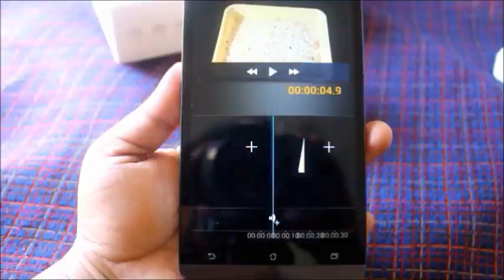Pongal Cheeseballs recipe in Tamil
ASUS sent me their latest mobile Zenfone6 for a week. I totally enjoyed the basic applications available on the mobile. Applications like video recording on 720p + editing and even giving voice overs were fun. this is the first time ever I'm handling a Smart phone I was totally excited to explore plus it was easy to handle. the entire video is recorded using the ASUS Zenfone6.

After Pongal festival there are huge amounts of pongal leftovers in the fridge its a challenge for anyone to clear it. I must thank Foodhall for this innovation when I was at foodhall they served me these pongal cheese balls as appetizers I totally loved the innovation and taste hence forth planned to prepare this recipe and share it...:)